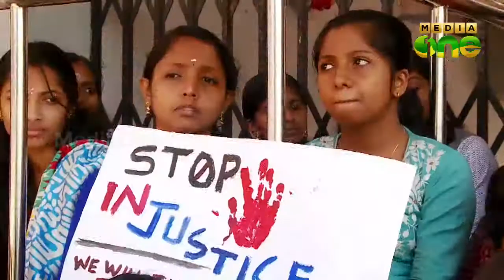incomplete building and unhygienic conditions haunt girls mananthavady campus hostels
ഹോസ്റ്റലില്‍ അടിസ്ഥാന സൌകര്യങ്ങളില്ല; മാനന്തവാടി കാമ്പസില്‍ വി‍ദ്യാര്‍ഥിനികള്‍ സമരത്തില്‍